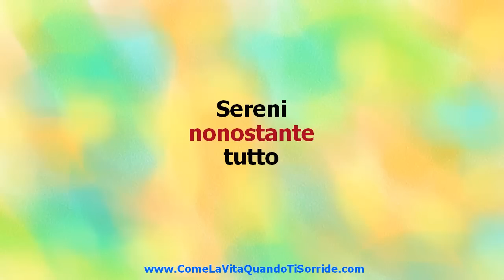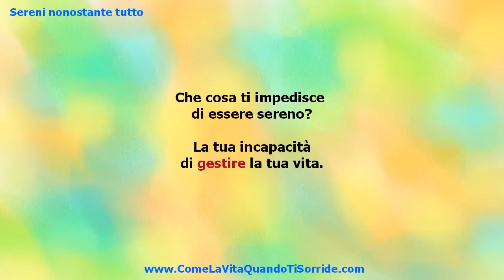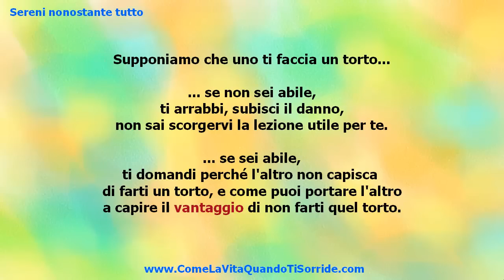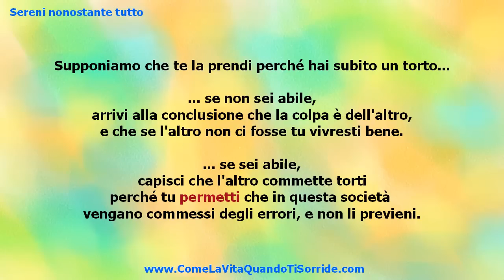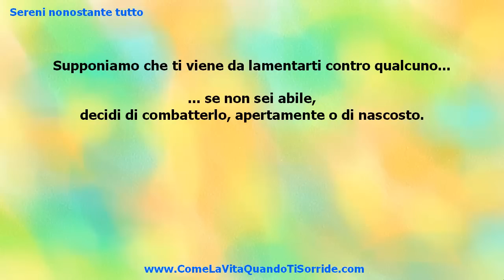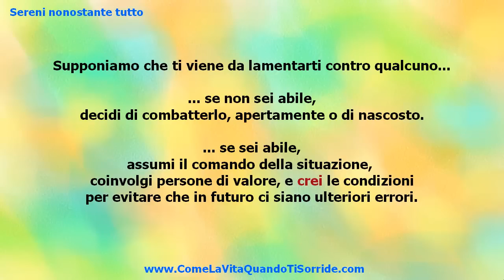Sereni nonostante tutto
Nella nostra ricerca quotidiana della felicità
tendiamo a credere che la felicità sia
"qualcosa là fuori", "che si raggiunge"...

E, per la stessa illusione, ci convinciamo che
tra noi ("qui") e la felicità ("là fuori")
ci sia uno spazio fisico in cui si collocano
(chissà poi perché...) dei "nemici" che vorrebbero
renderci infelici...

Non solo: crediamo pure che vi riescano,
e che non siamo felici "per colpa di quello",
"per colpa di quell'altro", più la solita scusa
del "non mi sento felice perché mi mancano i soldi".
O l'amore. O la salute.

Aria fritta, insomma: le solite chiacchiere
inconcludenti. Da evitare a tutti i costi.

Se vuoi fare un salto di qualità, nella tua esistenza,
e passare ad un livello superiore di consapevolezza,
scopri, che cosa ti impedisce DAVVERO di essere felice.

In questo video ti suggerisco altri modi per considerare
le difficoltà che incontri: hai tutto da guadagnare,
sia in termini di saggezza, sia in termini di pace interiore,
sia, infine, dal punto di vista pratico, perché se impari
a essere sereno, nonostante tutto, risulti molto più efficace.